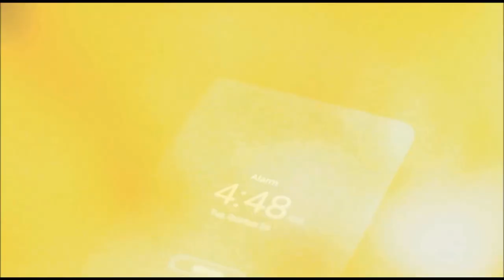Soul Laundry Trailer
This project is very personal.. This project is who I am. This is my heart. It was not a spontaneous decision to launch it. Was a long process.. thinking over and over.

What is Soul Laundry?Its a pure light of a happy person.. who is present, aware of why he lives this life.

Soul Laundry is about people who have extraordinary abilities, who can guide you and help us to grow. I challenged myself to travel around the world. Find people who can make difference, who were sent in this world with a special mission. I will learn from them, I will try their ways of living life and will share it with you through my video diary.

I want to connect these people with those who is in need. Soul Laundry is a community for like minded human beings.. We attract what we reflect.